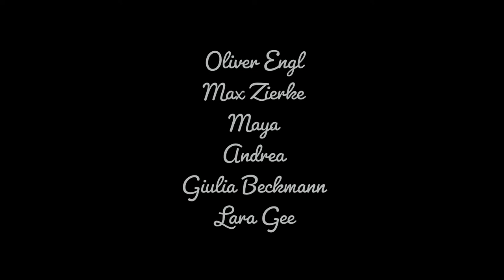Where is my horse gone?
DJ Jazzy James feat. Lara Gee

Danke auch an:
Oliver Engl
Max Zierke
Maya Inka
...Rupert Mahner, für die Veranstaltung KINOM in München!
...Matze, für das Endmastering des Videos
... und die wunderbare Regiesseurin !